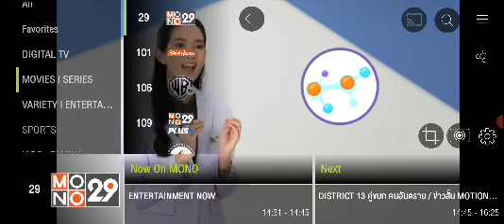สตรีมแบบสดของ MONO29